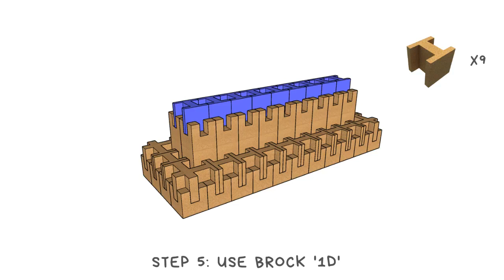Douro Wine Stand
Instructions Video

CORKBRICK Designs

THE STORY:
There is creativity in displaying wine on cork, cork is after all what preserves wine and enables it to age to perfection. For thousands of years cork has been used to seal grape’s elixir. Now you can promote your wine or a variety of other objects on this cork display stand. Inspired by the Douros terraced vineyards, the wine stand provides a great gripped surface to display your products. It is solid, stable, clean, modular and reusable. With this set you can also build the Lisbon Bench, use our calculator CORKBRICK Solutions calculator - Google Sheets  to find out how many other alternatives you can build. You can create a permanent display for your store or use it as a mobile display for a variety of events, whether you are showcasing your objects at a gala or farmers market, the Douro stand is easy to move and compact. Always there to provide a solution to showcase your valued items.

PRODUCT DESCRIPTION:
Having a wine showcase event around the world? Here you have a solution to display your products the best way, with the advantage of mounting and dismounting to everywhere you go!

Dimensions

length:  2,20        width: 0,80         height: 0,80